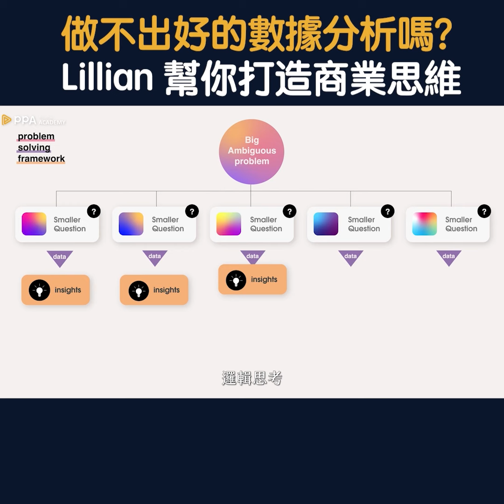人人受用的數據思維｜商業分析師的養成之路 課程介紹版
在這個數據當道的時代，想要透過數據解決商業問題前，你要先學會有邏輯的思考，而不是一頭栽進數據海中！本課以 Case Study 從 0 到 1 示範完整商業分析流程，無論你是 CEO、人資 HR、行銷人員、業務開發、專案經理、產品經理、營運管理、工程師等，都能透過這堂課，學習職場必備的「商業分析思維」與「數據分析能力」，解決問題並創造價值。